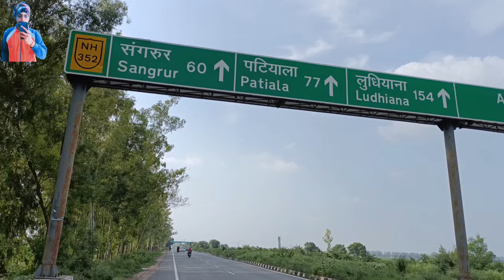Surewala To Khanauri / Hisar To Karta Trip By Cycling / Explore With Pankaj / Cycling / Part 2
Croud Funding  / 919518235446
panku4924@okhdfcbank

• Explore With Pankaj

*before taking any action kindly contact as

* about this channel = this channel is only for travel and Cycling videos